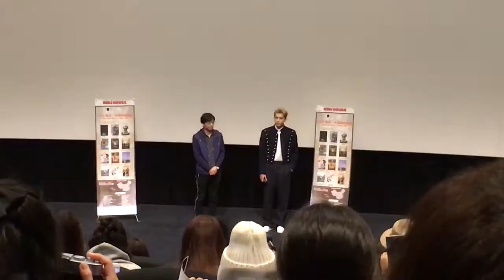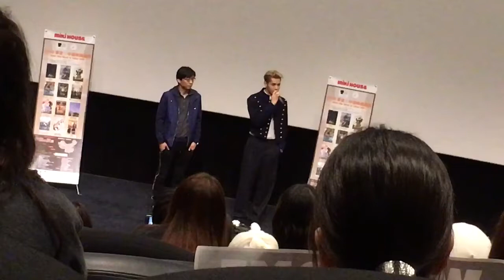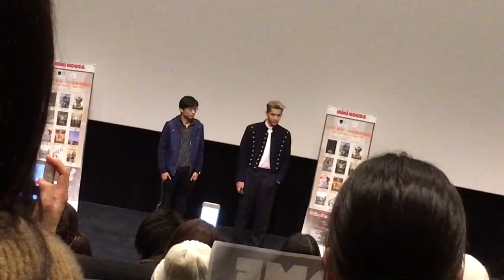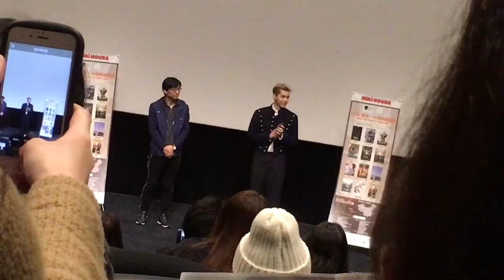161025 クリス すれちがう青春 舞台挨拶 1回目①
2016年東京・中国映画週間 10/25(火)1回目の舞台挨拶①

China Film Week TOHOシネマズ日本橋